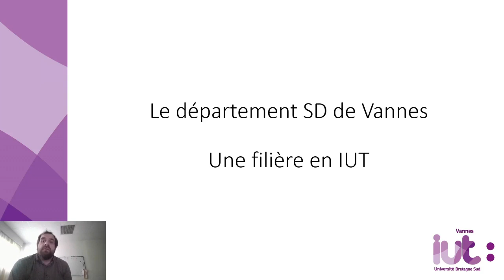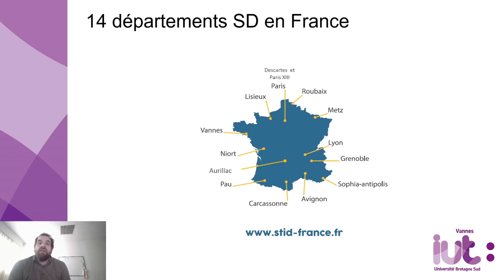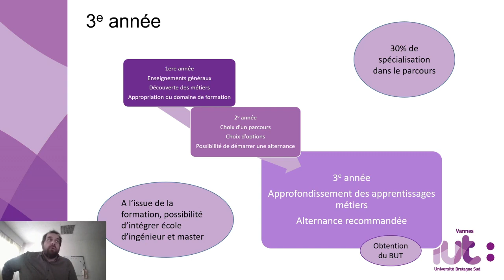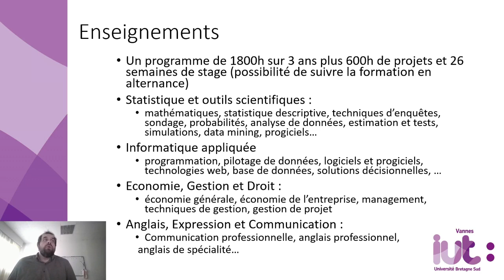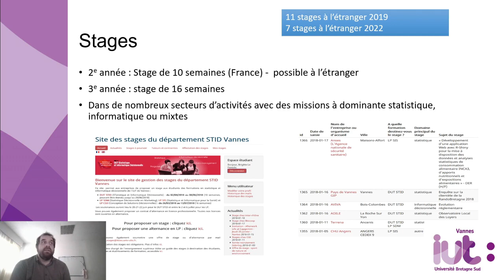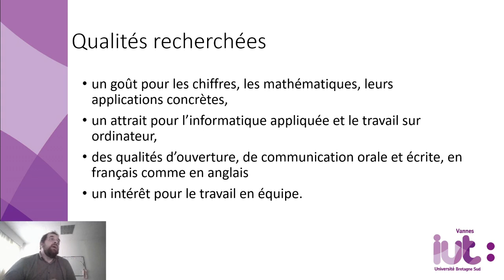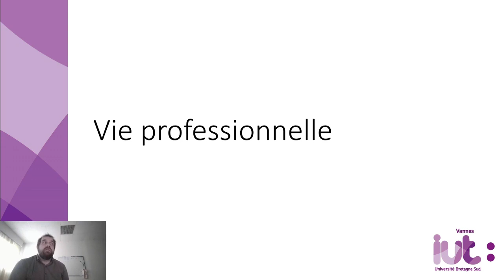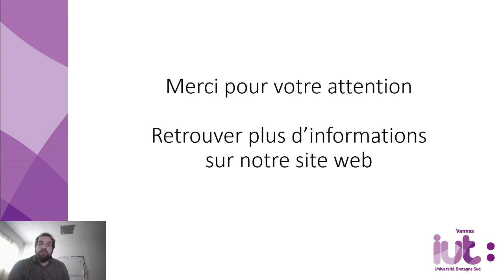IUT Vannes - Conférence B.U.T. Science des Données - février 2023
Conférence présentée par Cédric Frambourg, Chef du département Science des Données
Licence Professionnelle "Bachelor Universitaire de Technologie"
Diplôme contrôlé et accrédité par l'État, exclusif aux IUT